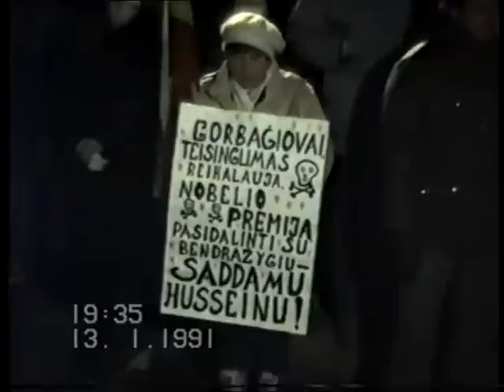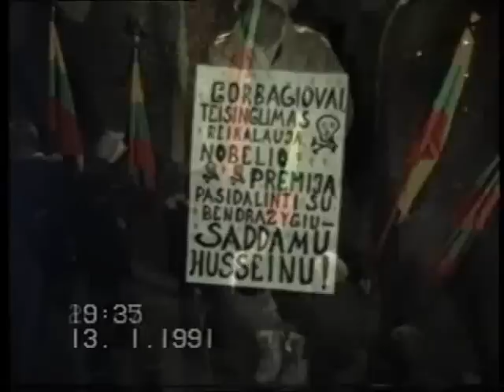1991 m. sausio 13-oji Šiauliuose (A. Griganavičius)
Nuo 1991 metų A. Griganavičius saugojo unikalius video kadrus iš tuo metu Lietuvoje vykusių renginių, mitingų, eisenų, posėdžių ir kt. Autorius šių vertingų įrašų kopijas padovanojo Šiaulių apskrities Povilo Višinskio viešajai bibliotekai ir suteikė teisę jais naudotis visuomenei.

Video medžiaga iš Alberto Griganavičaus video kolekcijos.

© Šiaulių apskrities Povilo Višinskio viešoji biblioteka.